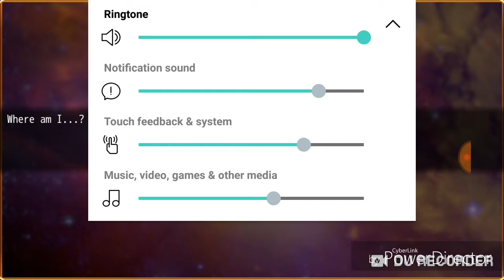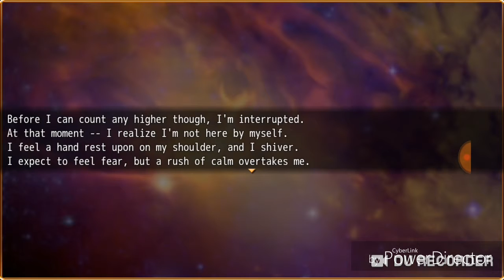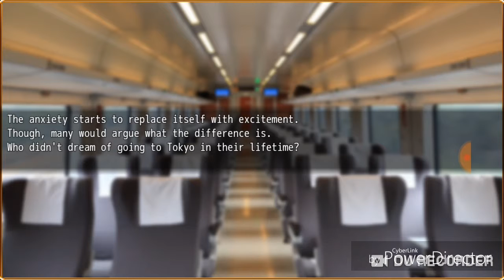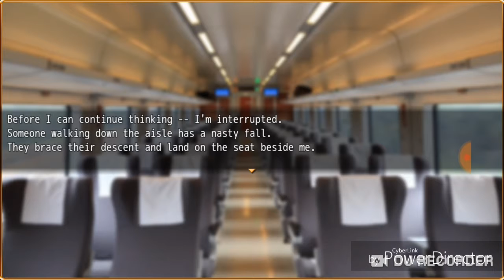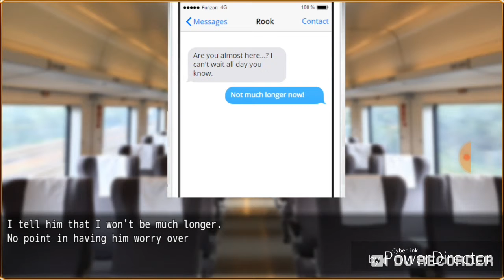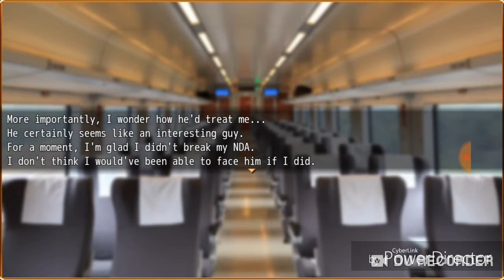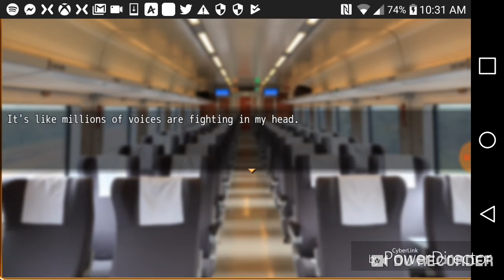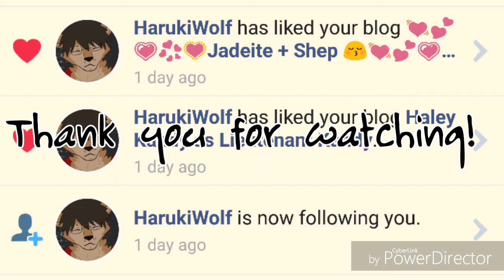Major/Minor *Complete Edition* Chapter 1: The Calm Before The Storm Part 1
Make sure to give my video a [LIKE][COMMENT][SHARE] to be shouted out in my next video! and also guys if you are new to my channel please give me loving [SUBSCRIBE] and hit that [NOTIFICATION BELL] to be notified of what video comes out next!

Ferzu: Wusky Fox
Furry Amino: Wusky Fox
Skype: Brian Aldave
Xbox One: Lonewolfalpha03

The newest gaming channel delivering the funniest gameplay and other videos. Support your fellow youtuber by giving a subscribe to my channel! and also don't forget to like my videos, comment and share! you can also find me on my social medias, link is in the bottom of the description.